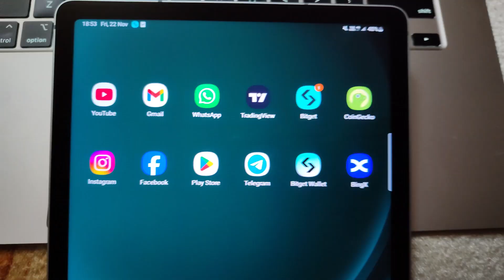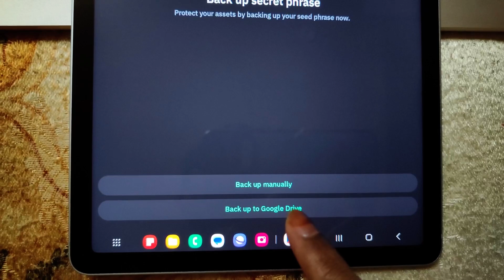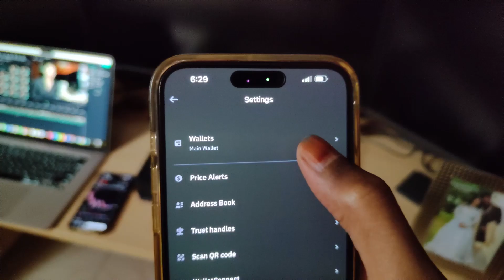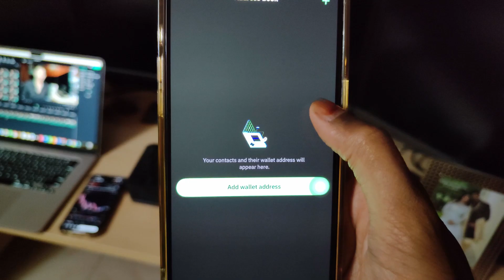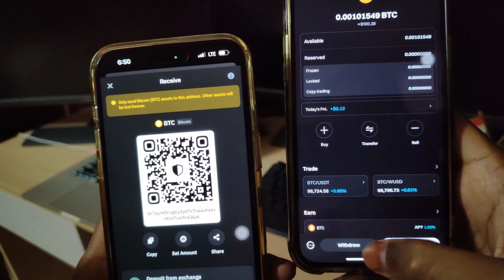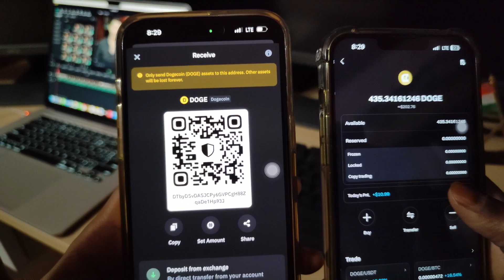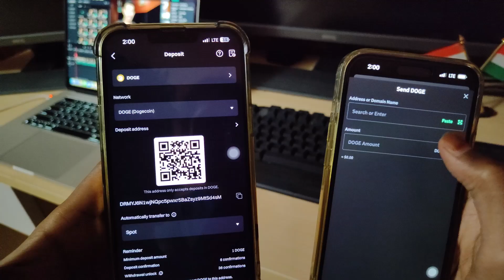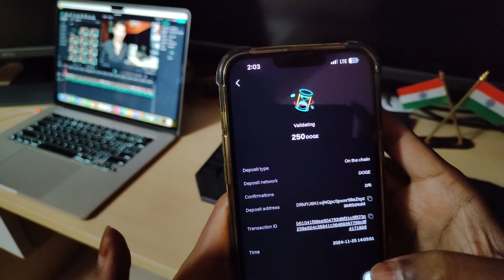Trust Wallet Step-by-Step Complete Tutorial 🔥 How To Use TRUST WALLET For Beginners 🔥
Trust Wallet Step-by-Step Complete Tutorial | How To Use TRUST WALLET For Beginners. Hello guys in this video im gonna show you how to use trust wallet from basic level to advance level, so if your a starter in crypto then make sure your exposed to trust wallet

1. how to use trust wallet for beginners video
2. is trust wallet safe to use in 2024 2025
3. best crypto wallets